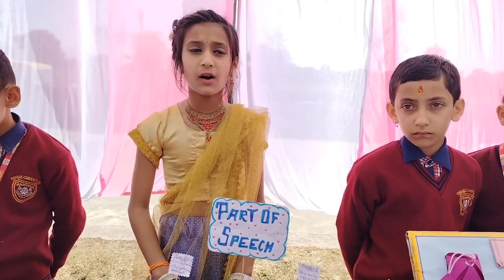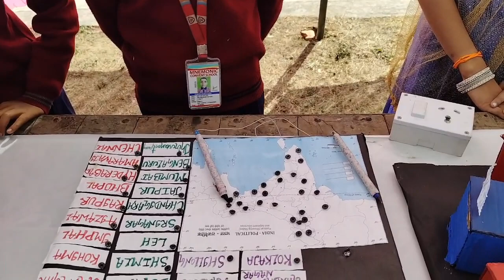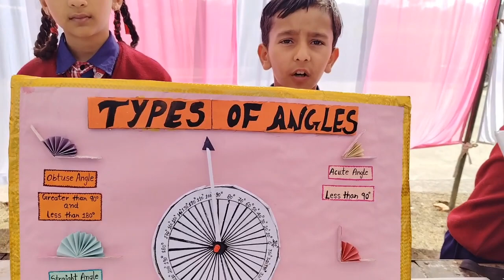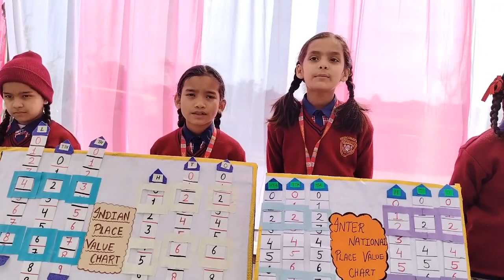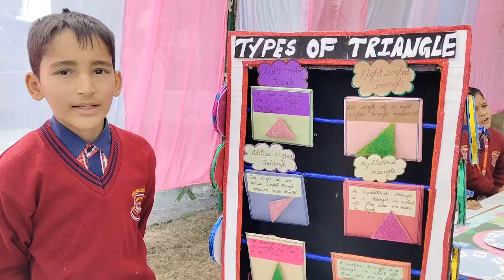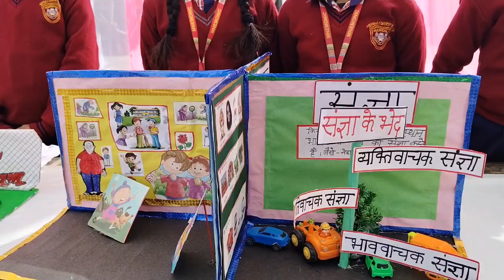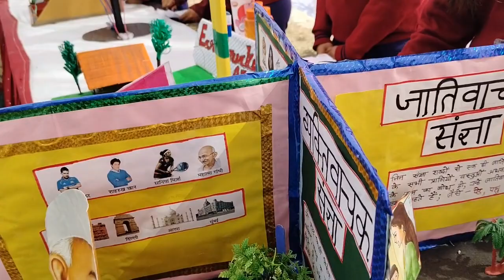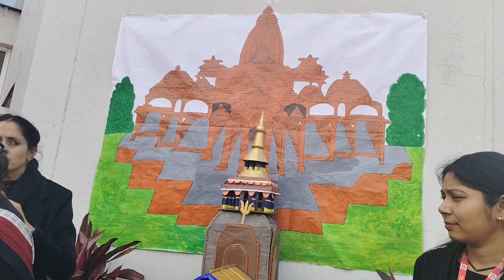हमारे स्कूल का (exhibition) 🧪 बच्चों ने खूब मेहनत की है🥰 Vlog 35#vlog